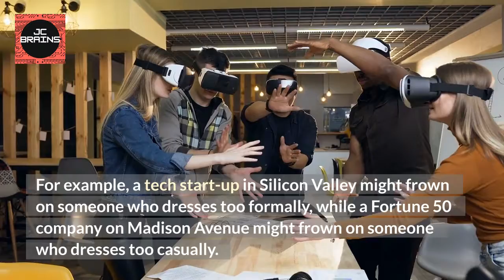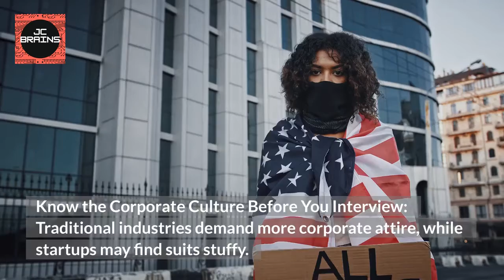Master Of Psychology #129: HOW TO DRESS FOR A JOB INTERVIEW